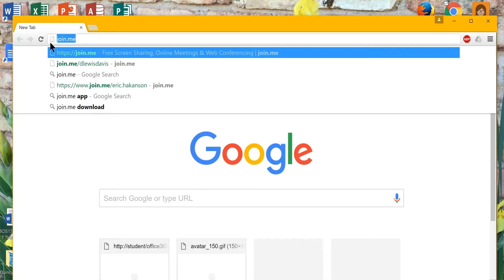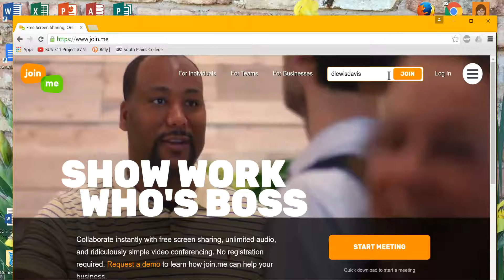Joining a Meeting in Join.Me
This videos walks you though opening the join.me and joining a meeting with a shared computer screen.